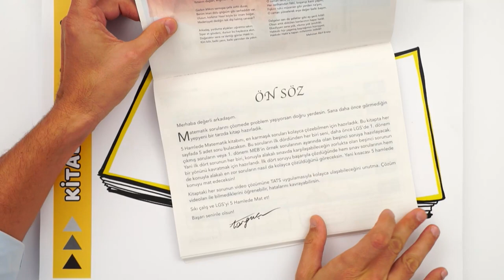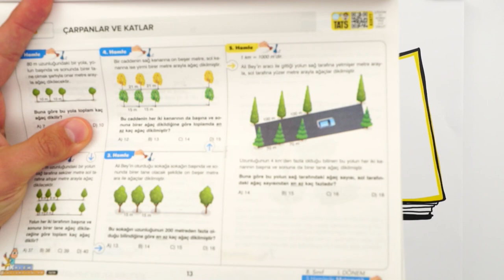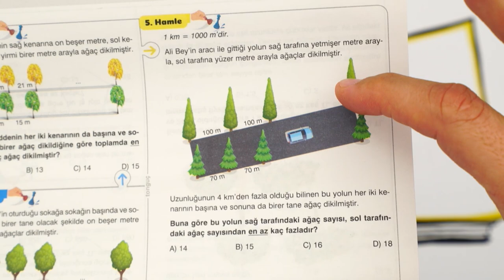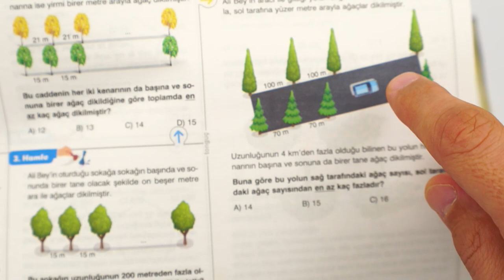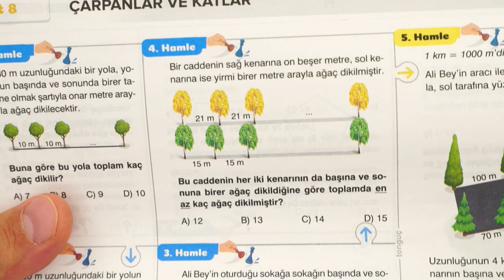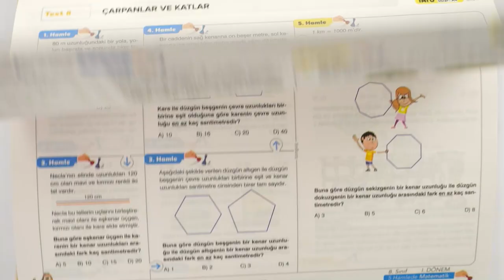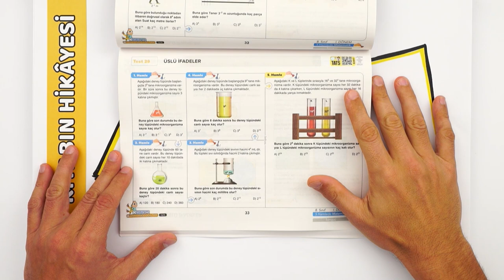2023 LGS Matematiği 5 Hamlede Mat Etmeye Hazır Mısın? ♟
🥇 LGS Matematik Konularını 5 Hamlede Bitiriyoruz!
🎯 5 Hamlede Matematik kitabın, en karmaşık soruları kolayca çözebilmen için hazırlandı. Sınavda karşılaşma ihtimalinin çok yüksek olduğu soruların çözümlerini adım adım öğrenecek, 5 soruda LGS matematiği mat edeceksin!
Kitabının her sayfasında neler var?
📌 LGS’de çıkmış soruların veya MEB’in örnek sorularının ayarında 1 soru
📌 Her biri sana bu örnek sorunun bir yönünü adım adım kavratacak 4 soru
📌 Her sorunun video çözümüne TATS uygulamasıyla kolayca ulaşabileceğin kare kodlar